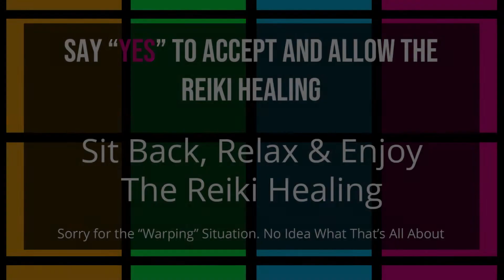Reiki Healing | Calling All Chakras! Let's Get Balanced (No Talking)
Reiki Healing is Universal Life Force Energy that is used to release any blocks and imbalances in the body. There is no time and space with Subtle Energies so Reiki Healing can be done at a distance and is just as effective. Reiki CANNOT hurt you! Sometimes people experience sensations throughout the body and pressure. Completely normal!

Sit back, relax and allow the reiki.
Say "yes" to accept and allow the reiki.
You may set intentions as well.

Mindset Coaching:
✨Single Session - 60 Mins - Video Call
✨2 Session Package - 60 mins Each - Video Call
✨4 session Package with 1 Energy Healing Session - 60 Mins Each - Video Call

Energy Healing:
🧡 Reiki - 90 Mins - Video Call
💙 Emotion Code - 30 Mins - Phone/Video Call
💚 Body Code - 60 Mins - Phone/Video Call

 🌟About Samantha 🌟
Hello! I'm Samantha! I'm a Mindset Coach and Holistic Practitioner where I specialize in Reiki, Emotion Code, & Body Code! It is my mission and passion to teach people about how their mind and body operates, especially during times of change, and how energy healing works. We will discuss the subconscious mind, manifesting, reiki, limiting beliefs and oh so much more! It's time for you to step into your power and have the life of your dreams! Everything begins with YOU! You have the ability to change your life regardless of the circumstances!

I am your biggest cheerleader and mindset coach. It's time to "Level Up" our lives!

✨Chapters✨
00:00 Introduction
00:12 Root Chakra
09:50 Sacral Chakra
19:42 Solar Plexus Chakra
30:05 Heart Chakra
40:06 Throat Chakra
49:40 Third-Eye Chakra
59:07 Crown Chakra